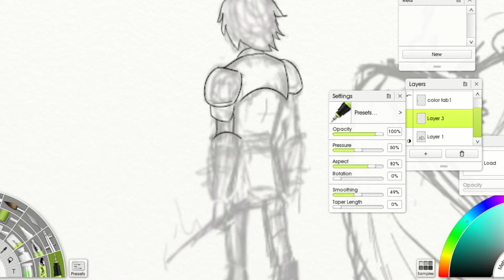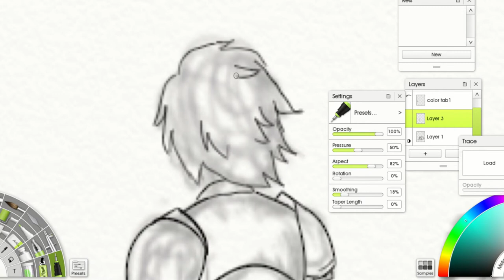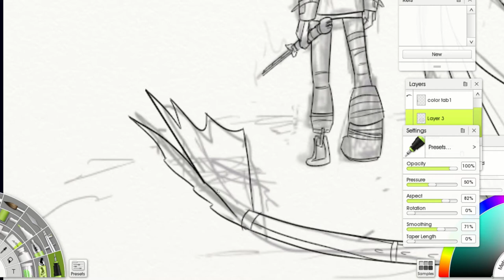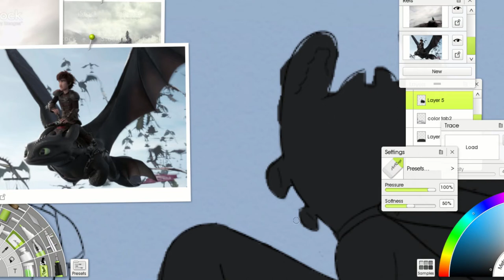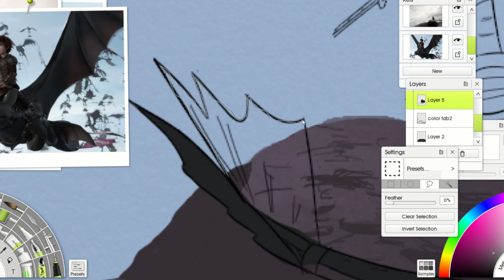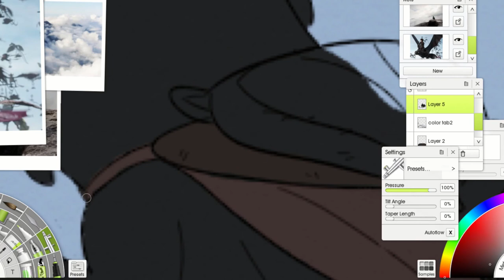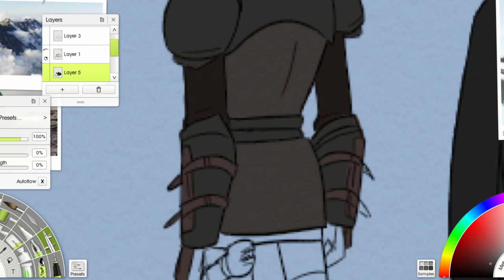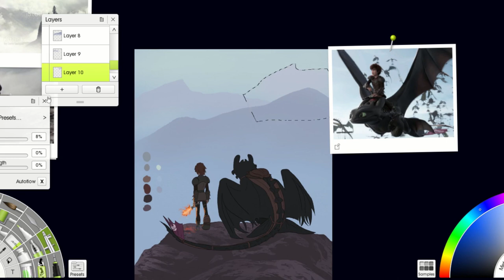HTTYD Speedpaint 🐉🎨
this music I feel like I'm in sims build mode